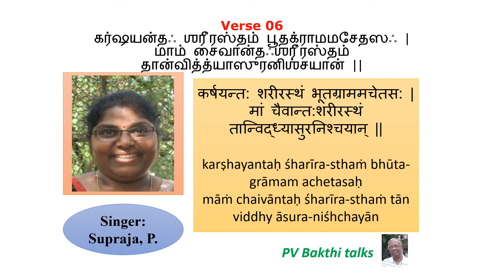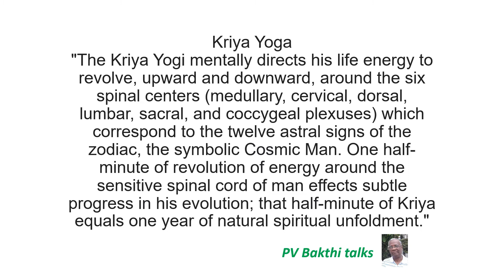417: GITA: c 17 v 06: சாஸ்த்ர விதியும் ச்ரத்தையும் இன்றி செயல் புரியும் நிலை என்ன??-Part 2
Impelled by desire and attachment, they torment not only the elements of their body, but also I who dwell within them as the Supreme Soul. Know these senseless people to be of demoniacal resolves.